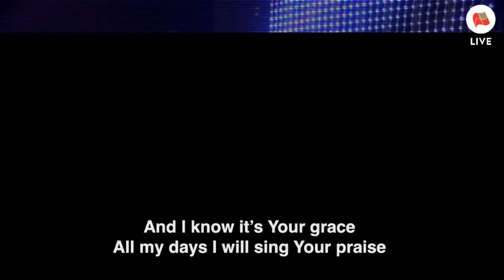Fountain TV: Thursday Showers Live Broadcast February 9th 2023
Thursday Showers Live Broadcast at The Fountain of Life Church, Ilupeju, Lagos, Nigeria on February 9th 2023